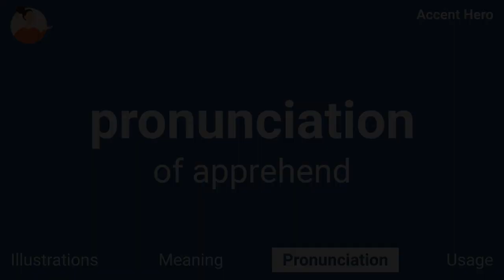APPREHEND - Meaning and Pronunciation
How to pronounce apprehend?

This video provides examples of American English pronunciations of apprehend by male and female speakers.
In addition, it explains the meaning of apprehend through a definition and several visual examples.

IPA Transcription of apprehend is /ˌæprɪhˈɛnd/.

Definition of apprehend:
To apprehend means to take into custody or to arrest.

If you'd like to test your pronunciation of apprehend, check out Accent Hero's real-time pronunciation feedback tool: